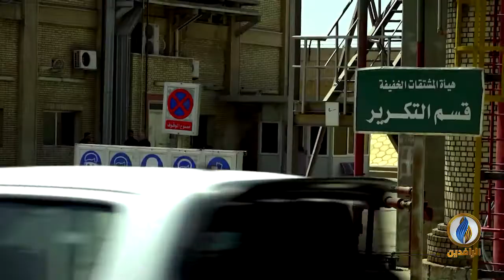أبرز الأخبار الاقتصادية على قناة_الرافدين ليوم الأحد في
تقدبم:
فاروق شريف